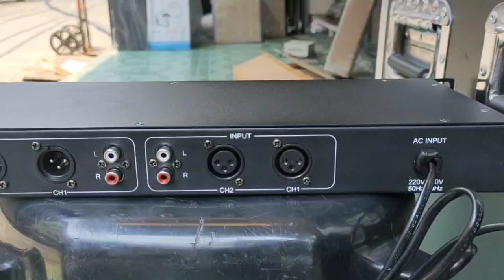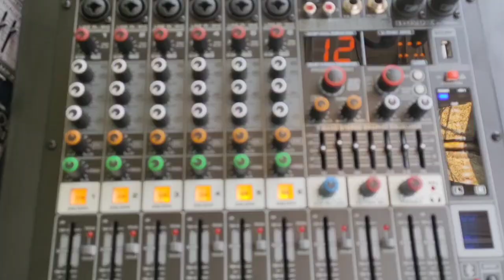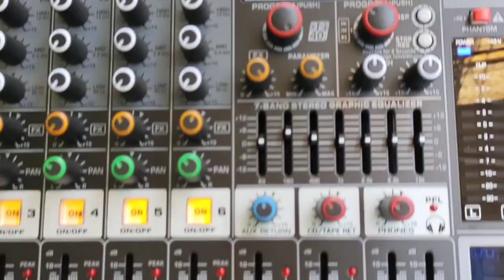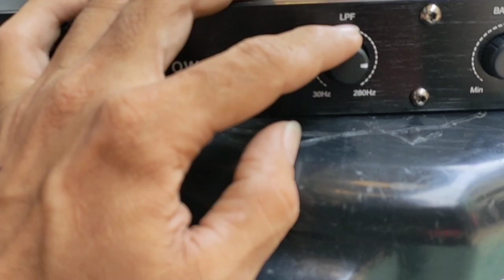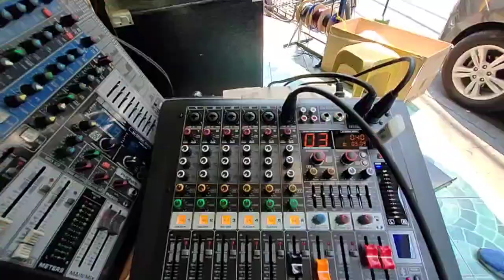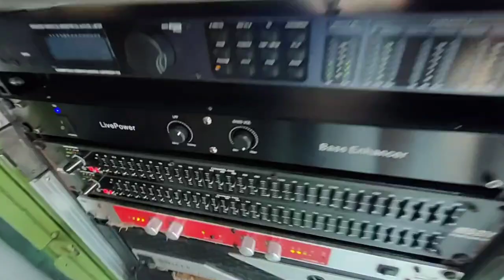LIVE POWER BASS ENHANZER,CUVE 6 IMIX SULIT MGA KAMASTER,